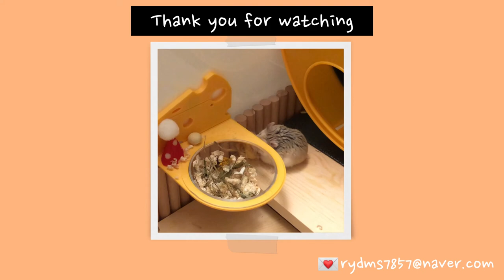안흔 한 햄스터의 흔한 일상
율무의 새집!
집이 넓어진 율무의 근황 입니다 ㅎㅎ